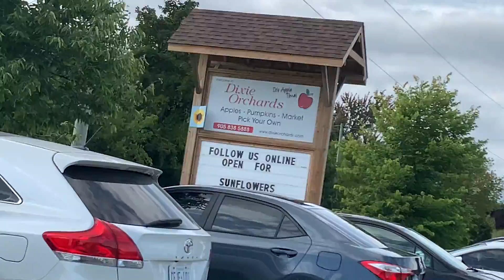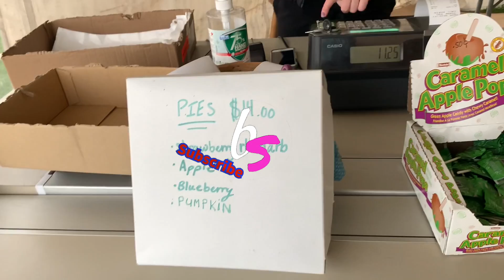採摘季節總結｜多倫多入冬前最後目標榛子🌰和南瓜🎃【Dixie Orchards @Caledon】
雖然第一次採摘榛果，亦有不少烏龍事情，但都希望各位兄弟們睇得開心。